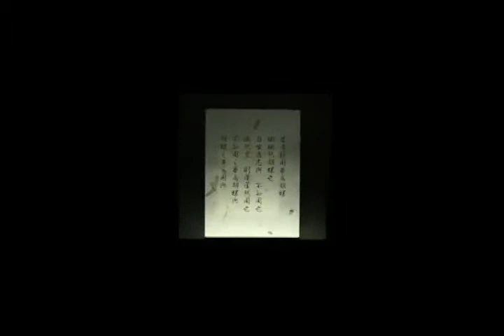蝶域 Psyche Zone 當代美術館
蝶域
Psyche Zone

林俊廷
Lin Jiun‐Ting

2003

4×6×5m (可依據現場空間調整)
Site‐specific

投影機、顯示器、感應裝置、虛擬成像裝置、煙霧器、電腦。
Projector, LCD, Sensing device, VR device, Smoke system, Computer.

互動裝置
Interactive installation